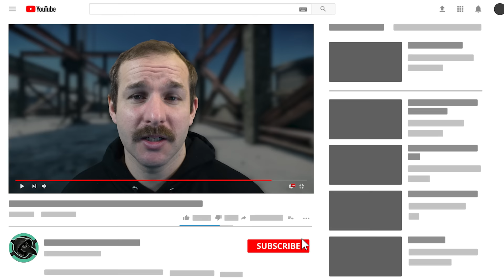Labs Map Guide - Escape from Tarkov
New to Tarkov? Want to learn Labs? Want to know all the ins and outs of the map. Here's your guide!

00:00 Intro
00:22 Overview
01:06 Keys
03:28 Start of guide
04:02 PMC spawns near hangar
04:10 Hangar Gate
04:55 Server room
05:29 Green keycard room
06:42 Keycard with blue marking
08:24 Top floor offices
09:21 Managers office
11:10 Yellow keycard room
11:44 Parking gate
12:05 Office across from red/violet room
12:29 Cat statute meeting room
12:51 Office next to red/violet
13:10 Red keycard room
14:33 Violet keycard room
15:51 Cafeteria and freezer
17:04 lecture room
17:40 Weapon testing room
18:15 Main floor loot spawns
20:05 Black keycard room
20:40 Blue keycard room
21:44 Main floor office
22:08 Parking gate loot and tips
23:47 Parking gate spawn
25:32 Reception spawn
26:25 Boiler room and elevator switch
27:21 Basement walk around
28:55 Sewer extract and spawn
30:02 Server drop down room and elevator switch
30:48 Cargo elevator switch
32:10 Cargo elevator extract
33:05 Ventalation shaft extract
34:20 Middle basement spawn
35:13 Another basement spawn below parking gate
36:10 Summary